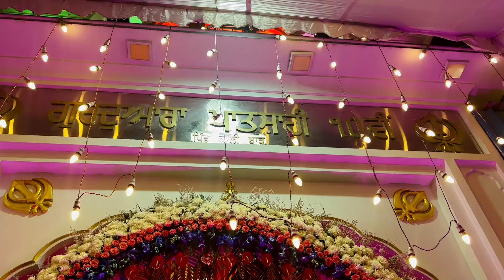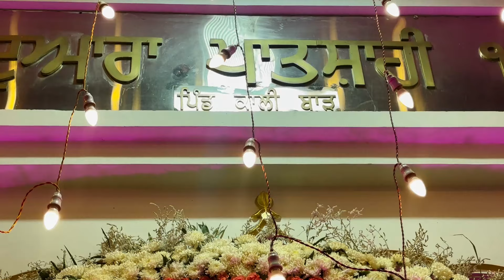Sector 8 Chandigarh Ka Gurudwara Sahib on Gurpurab !!